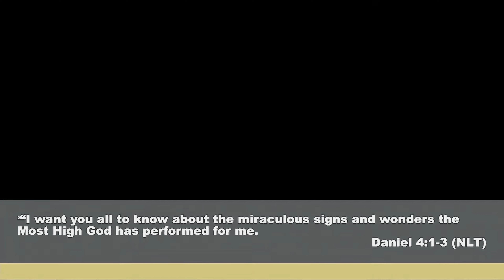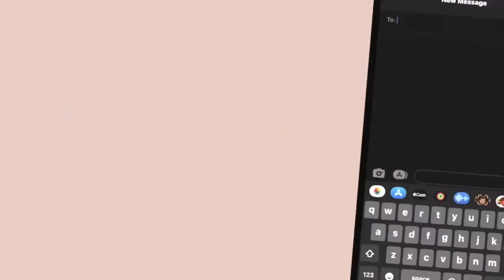Our City is Our Responsibility | Living for Legacy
"Our City is Our Responsibility", Pastor Justin Hamilton speaks on being the church within our own city.
Living for Legacy continues on with the values of Legacy church.

for more info about Legacy Church

If you were positively impacted by this message please consider supporting this ministry to help us continue to reach people locally and all around the world or text the dollar amount you would like to give to the number 84321